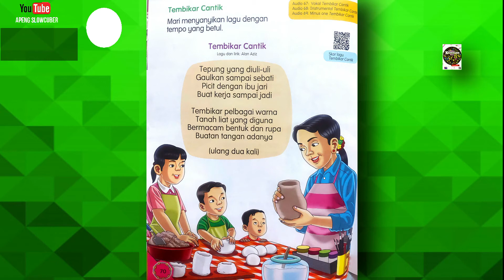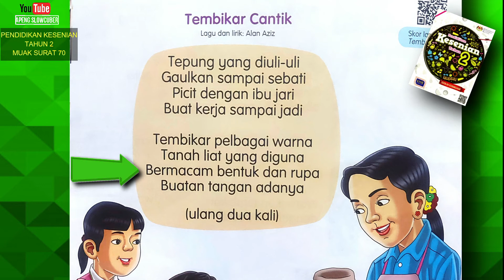TIADA SUARA | TEMBIKAR CANTIK || PENDIDIKAN KESENIAN TAHUN 2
Tajuk : Tembikar Cantik Minus One
Lagu dan Lirik : Alan Aziz
Buku : Pendidikan Kesenian Tahun 2
Muka Surat : 70
Unit : Tembikar Cantik
Audio : 69

Penulis Buku Teks Pendidikan Kesenian tahun 2 :
Azhar bin Aziz
Linawati @ Lina Adiman
Aida Rohayu binti Muhamed Nazeri
Muhamad Hazzim bin Suhaimi

Editor :
Ana Suhana binti Zainuddin
Ku Nurul Hidayah binti Ku Abdul Rahman

Pereka Bentuk :
Mohd Ashrul bin Zainal Alam

Ilustrator :
Meor Kamarudin bin Meor Ismail
Dewan Bahasa dan Pusaka